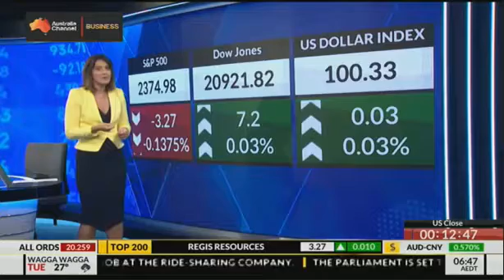March 20, 2017 - Sky News Business - Tim Evans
Tim Evans speaks with Natalie MacDonald of Sky News Business on March 20, 2017 about crude oil and grains.